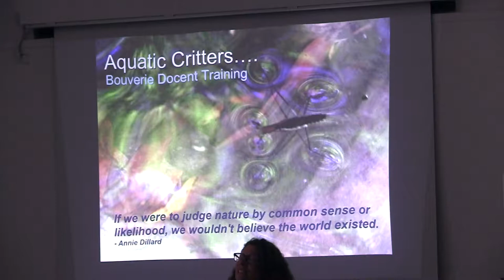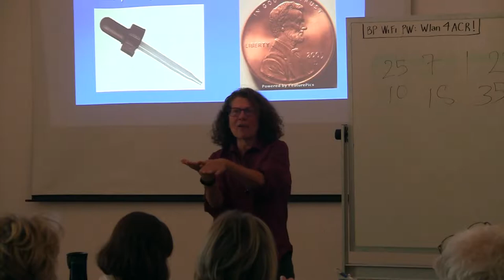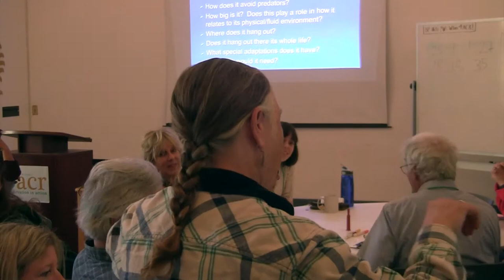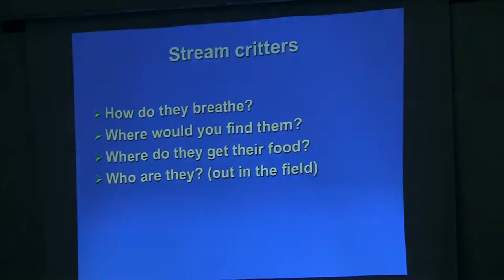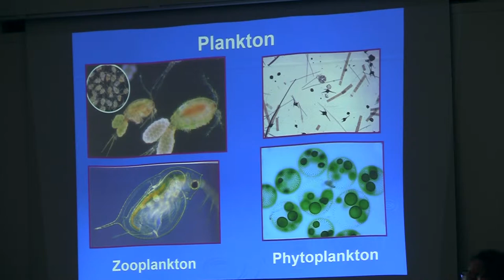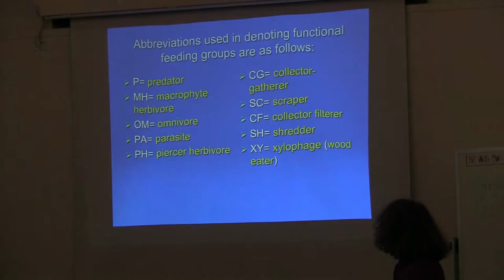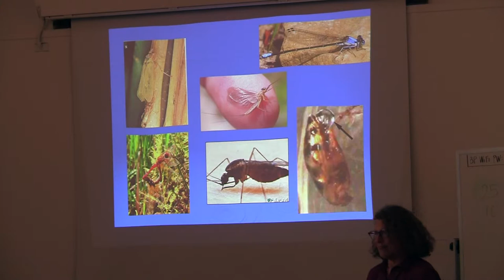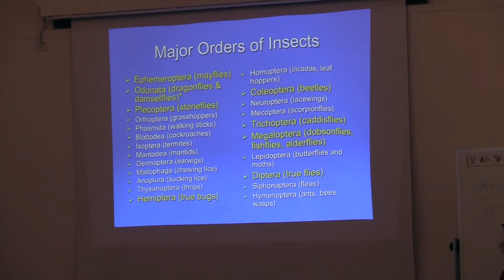Docent Training Class 5 Water, Watersheds, & Aquatic Life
Water, Watersheds, & Aquatic Life

Aquatic Entomology
Dragonflies and Damselflies of California
Common Dragonflies of California
Guide to Microlife
Biology of Amphibians